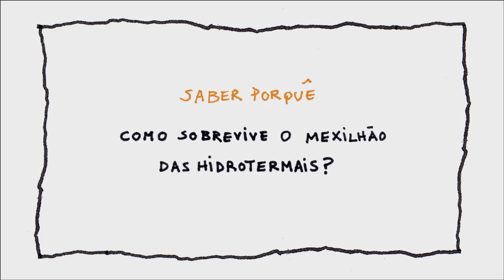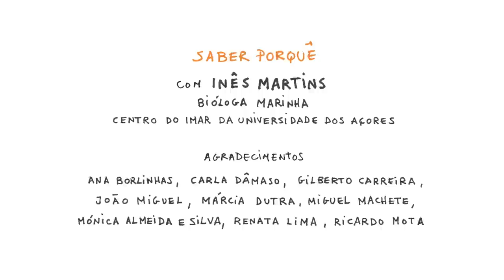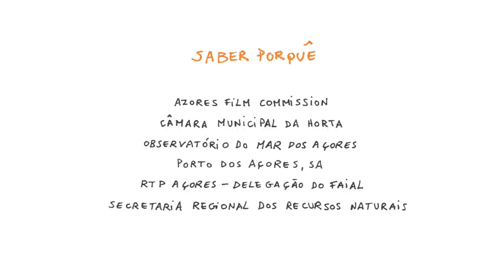Concurso Saber Porquê: Como sobrevive o mexilhão das hidrotermais?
Concurso no âmbito do programa O Mundo na Escola.
Os mexilhões das hidrotermais vivem a enormes profundidades, num ambiente tóxico e sem luz - condições em que os mexilhões comestíveis  nunca desejariam viver...
Que características lhes permitem sobreviver nestas circunstâncias é o que nos explica Inês Martins, bióloga marinha do Centro do IMAR da Universidade dos Açores.